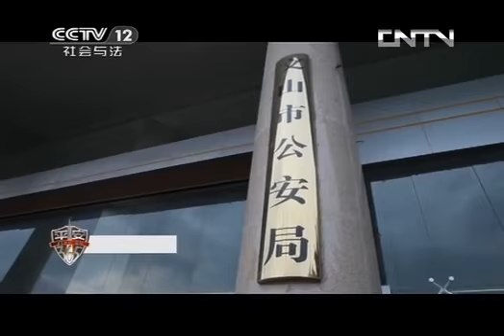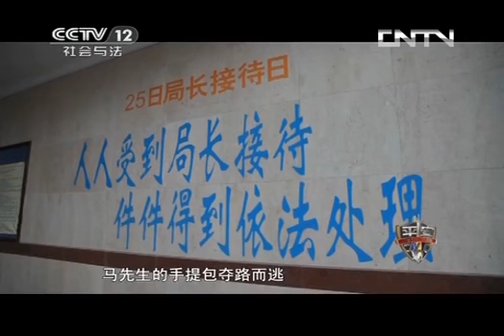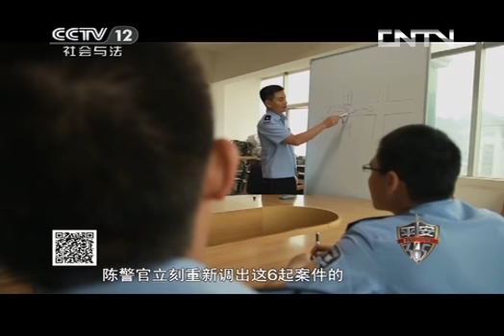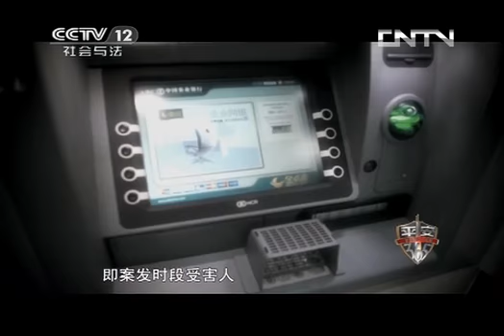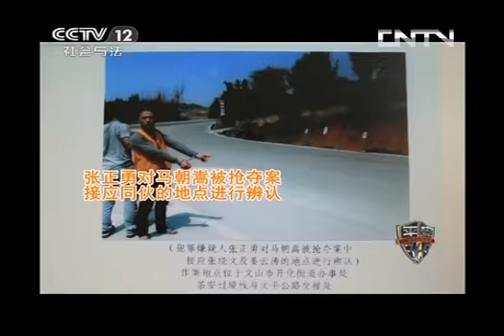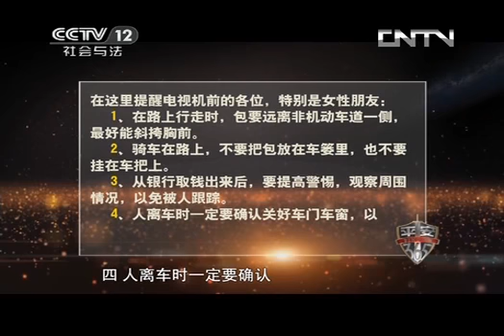平安365 《平安365》 20131007 追捕飞车贼